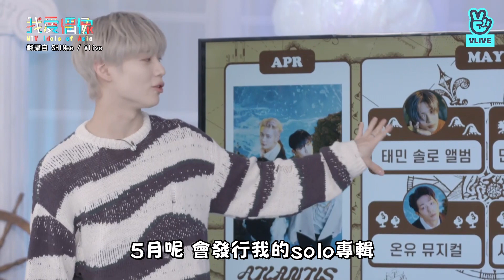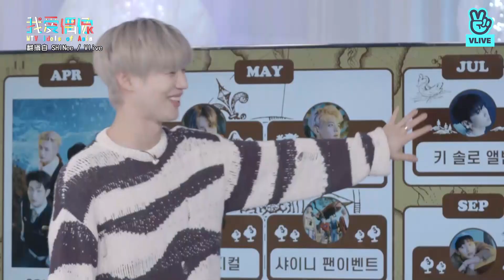SHINee以〈Atlantis〉清爽回歸！成員solo活動預備中 讓粉絲超期待！｜我愛偶像 Idols of Asia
跟著小編一起追星吧🥳